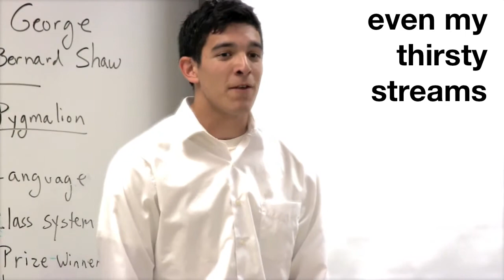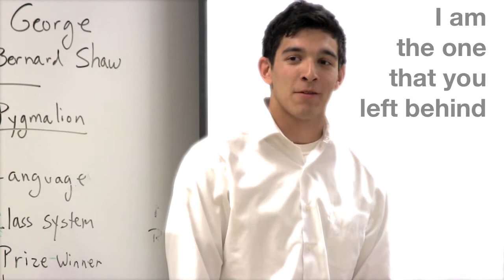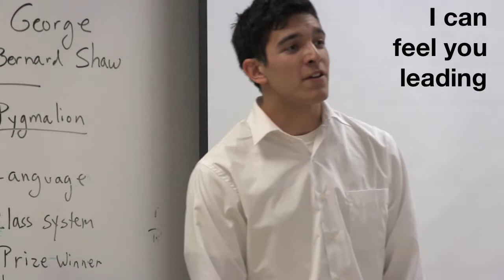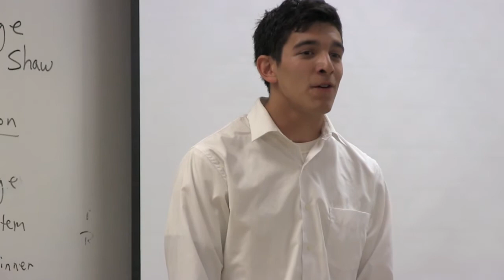Restless (by Switchfoot) cover w/ Lyrics - North Shore Assembly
A student from North Shore Assembly (Mequon, WI) performs "Restless" from Switchfoot's Vice Verses album.  He performed this song at the Wisconsin/Northern Michigan Fine Arts Festival and is continuing on to perform at the Assemblies of God "National Fine Arts Festival" in Louisville, KY.

"Restless"
Originally performed by Switchfoot
Words and Music by Jon Foreman
2011 Publishing Schmublishing Publishing